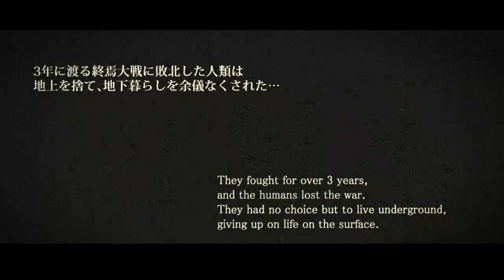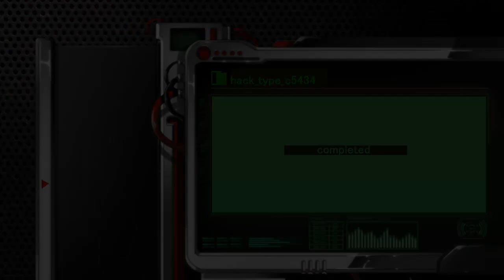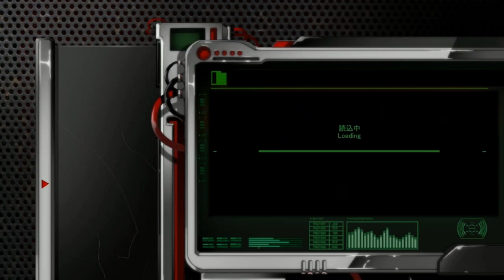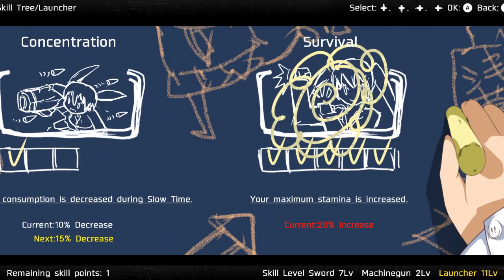DEAD OR SCHOOL - [PC] - Shinjuku, harajuku & Ichigaya - Playthrough [Part.1/3]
Underground dwelling girl Hisako is aiming for the surface in a zombie infested Tokyo. Hack and slash RPG! Obtain weapons and gear from enemies, and customize your skill tree to create your own unique and powerful a character!
Title: DEAD OR SCHOOL
Genre: Action, Indie, RPG, Early Access
Developer: Studio Nanafushi
Publisher: Studio Nanafushi
Release Date: 12 Jul, 2018